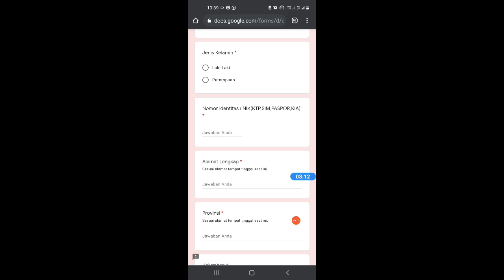BANTUAN BEASISWA ANAK PEDAGANG KECIL TERDAMPAK PPKM LEVEL 4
Haii Semuanya,
Informasi ini saya dapatkan dari akun instagram resminya bapak sandiaga uno.

Dan untuk mendapatkan bantuan ini tetap ada penyaringan/seleksinya yahh. *Karena ada syarat dan ketentuan berlaku.

Semoga Bapak/Ibu yang membutuhkan mendapatkan bantuan tersebut.

Contact Person :
Tim Respon Bendera Putih : 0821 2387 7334